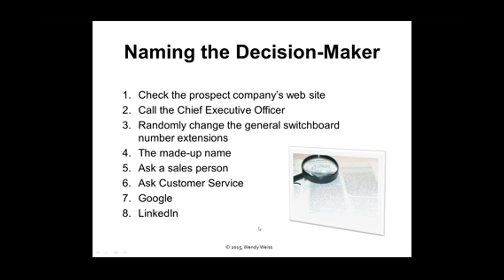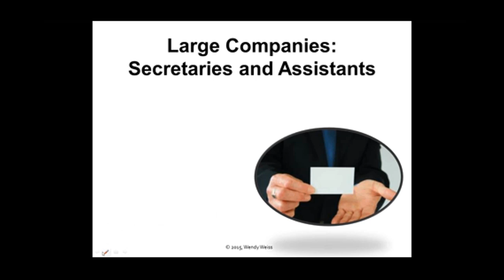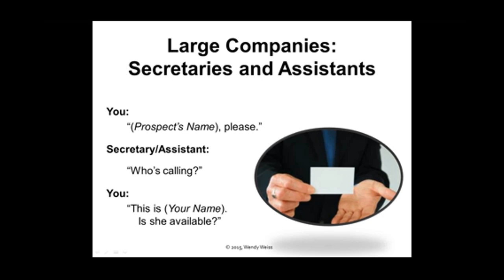3 Module1 TheDecisionMaker2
Wendy Weiss - Module 1 - The Decision Maker - 2